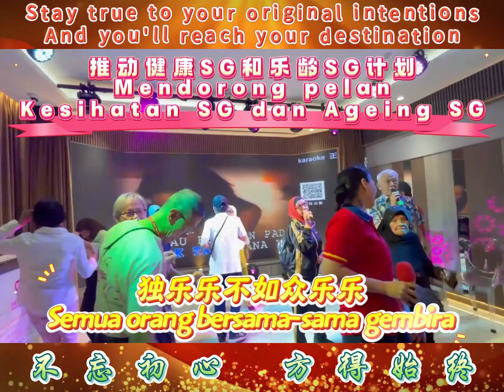2024年11月26日 星期二 《善济慈善中心一日游 》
善济医社
善济慈善中心
配合国家基础建设
大力提倡
健康SG
乐龄SG

我爱新加坡  We Love Singapore
新加坡爱我  Singapore We Love

《善济慈善中心一日游 》

2024年11月26日 星期二
善济医社积极响应国家政策及配合国家基础建设，全力支持政府健康SG和乐龄SG计划，以“宽容、大爱、慈悲、感恩、奉献”为核心价值观，致力于推动社会全面健康发展。通过在中心举办分享活动和交流讲座，深入推广健康生活与身心灵保健的重要性。致力于传递人间的温情与关怀。

善济慈善中心下午接待来自智者慈善协会和Jurong Central Zone E RN社区的90位银发族，爱心同事丽玲带领参观中心设施，欣赏瀑布景观，并通过VR体验、摄影服务及3D全息投影感受海洋生物的生动景象。善济厨师David准备了温馨自助餐，并为长者送上包含曲奇、咖啡及纪念品的手提礼包，展现真挚祝福与关怀。

活动邀请养生书苑院长王伟明先生主讲“身心健康与健康行为”，强调善待生命、珍惜福分及点滴善行的重要性。同时，健身指导徐静远老师带来功能性健身课程，帮助长者提升力量、柔韧性及免疫力，保持健康活力。

善济通过免费卡拉OK、舞蹈、健康讲座等活动，增强社区凝聚力，提升长者生活质量与幸福感。爱心义工载歌载舞，与长者互动，共同度过了难忘而温馨的下午。活动传递温暖，留下美好回忆，彰显“善济”大爱。